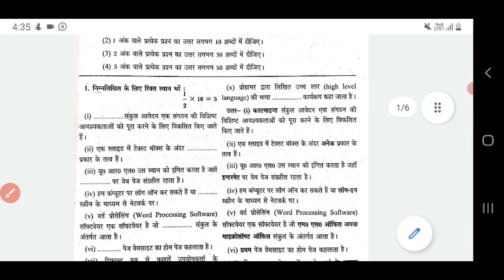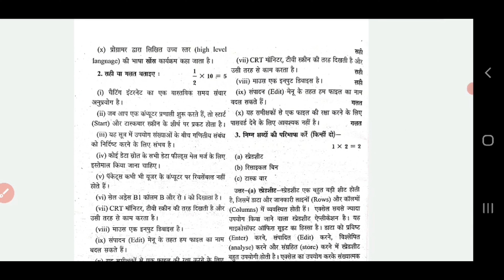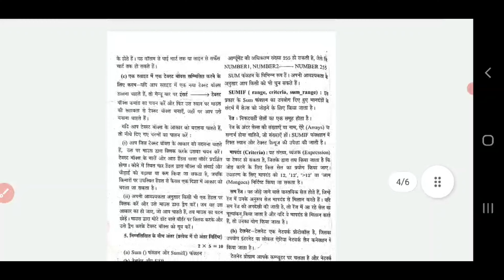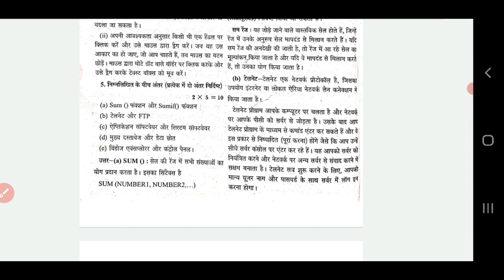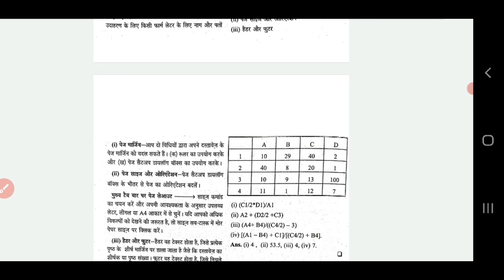Nios Data Entry Important Questions with answers in hindi